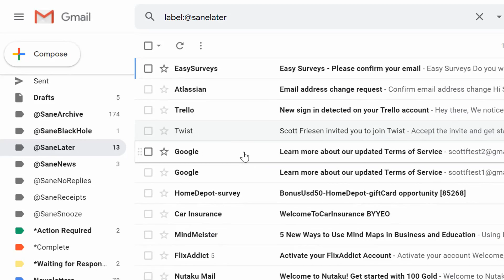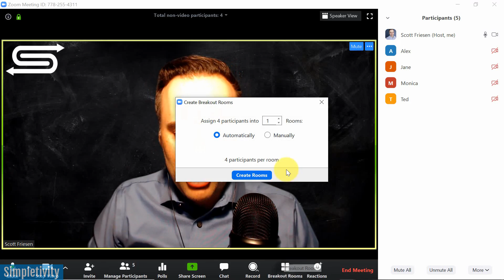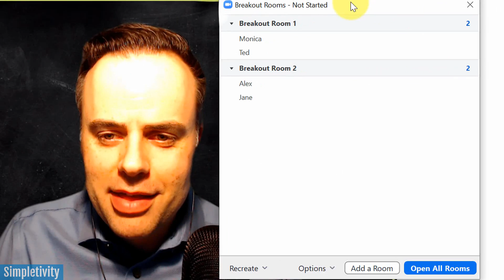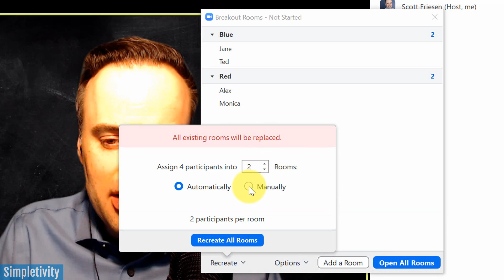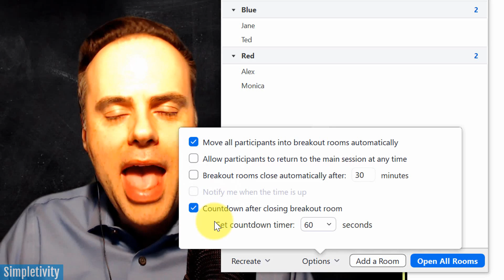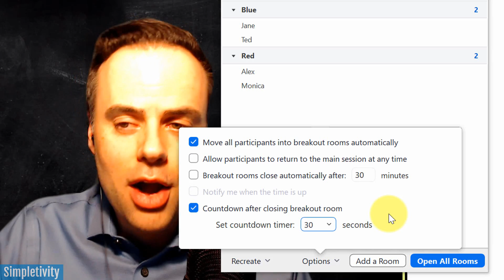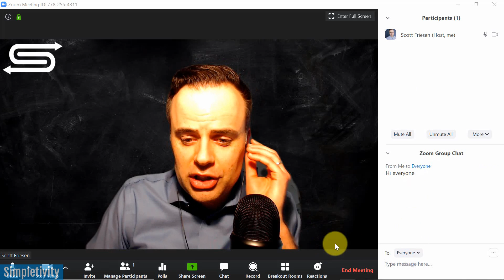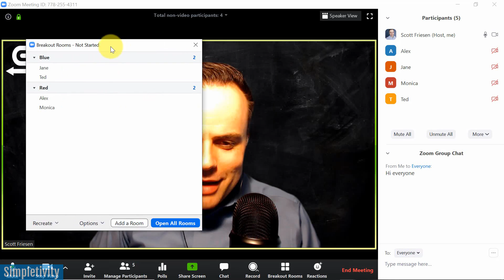How to use Zoom Breakout Rooms - Tutorial for Beginners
Using Zoom breakout rooms can take your video meetings to a whole new level. Whether you use Zoom meetings for teaching, training, or business, breakout rooms allow your participants to engage in a different way. In this video tutorial, Scott Friesen shows you everything you need to know about Zoom breakout rooms.

00:00 Why Zoom Breakout Rooms are valuable
01:13 How to turn on Zoom Breakout Rooms in Settings
02:01 How to Create Breakout Rooms in Zoom meeting
03:41 How to Edit Breakout Rooms before opening them up
04:55 How to Rename Breakout Rooms in Zoom
05:23 How to Recreate Breakout Rooms in Zoom
06:01 Advanced Breakout Room Options
08:21 How to Launch Breakout Rooms for all participants
09:03 How to Join a Breakout Room as a Host
10:21 How to Send a Message to Breakout Rooms
11:37 How to Close All Breakout Rooms